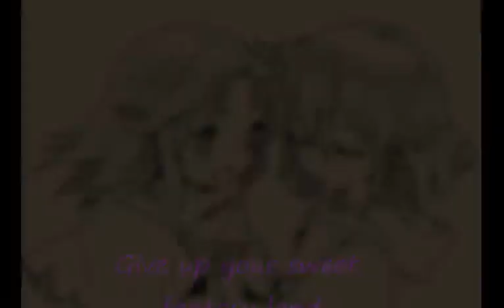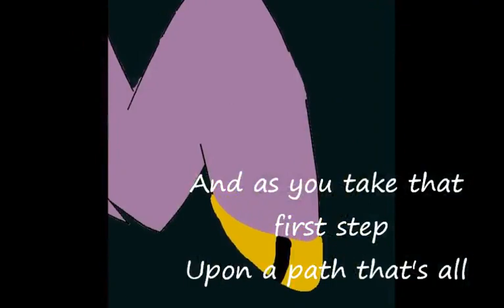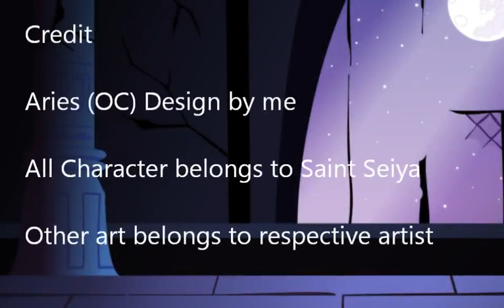Specter Aries (Open Up Your Eyes)-Saint Seiya Fan Series PMV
This is a project/video I created to illustrate and introduce my OC (Original Character) Aries.

She's a soul cloth which is also partner of Aries Saint. Due to her sorrow of losing her loved one, Shion. Dark cosmos has overtaken her body and given her a strong and invincible form, Specter Aries.

Her aim is to avenge Shion by killing the man who taken her loved one, Saga.

But Mu was trying to stop, coz he can't bear to see her turning into such a monster with hatred.This got Aries really mad,and she's rebelling Mu too.

Come join the Saint Seiya Amino!
I share most of my fan series there,
plus there's a lot of nice people there.

Credits:
           - Burn by Hamilton

Specter Aries belongs to me!

Mu and other characters belongs to Masami Kurumada
                                                                     (Saint Seiya)